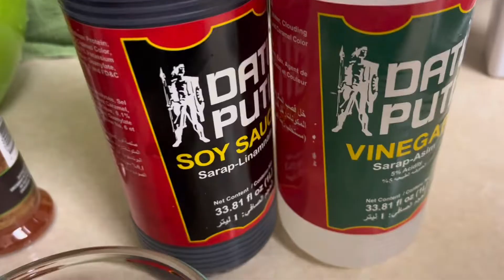I Cook Squid This Way @ Nattie Shares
There are many ways to cook squid but I like to cook it this way. In this video I will show you how.